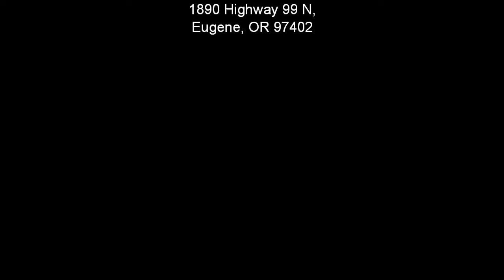The RV Corral 2002 Terry 245 STOCK# CF523